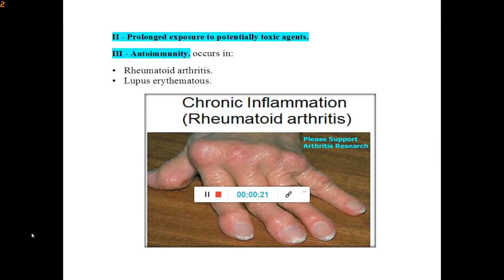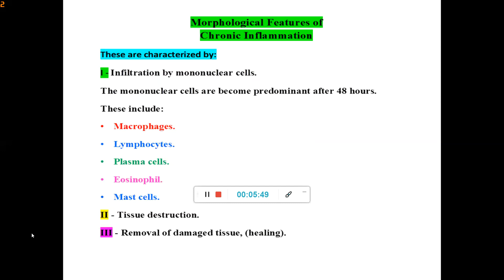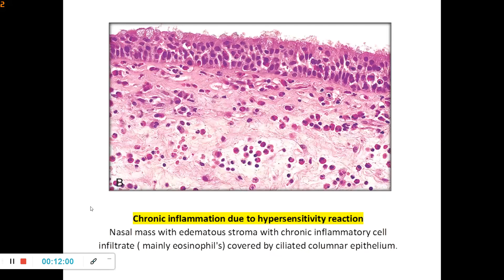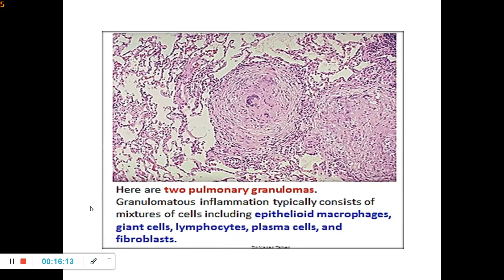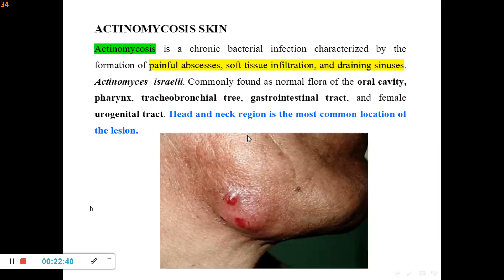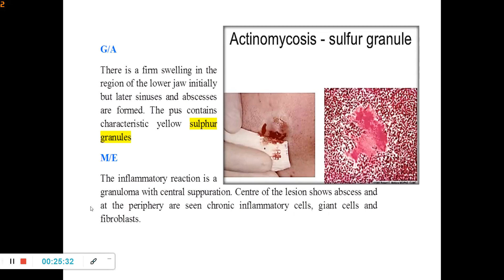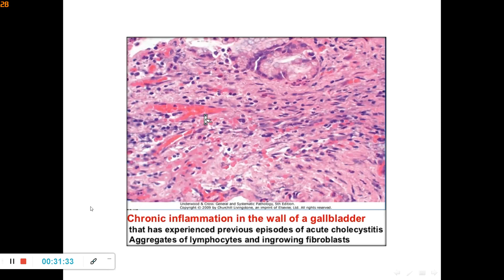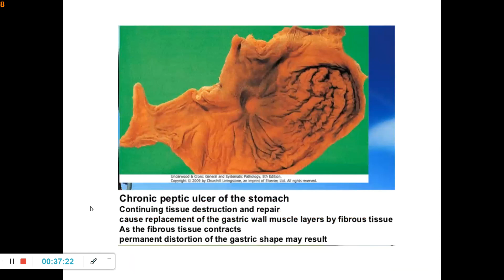Pathology - Third Stage - Practical